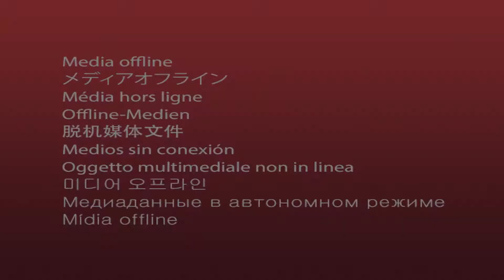Como pescar una Mojarra Legendaria – Pez Sol Legendario en Red Dead Redemption 2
Nuevo Video!

Suerte!